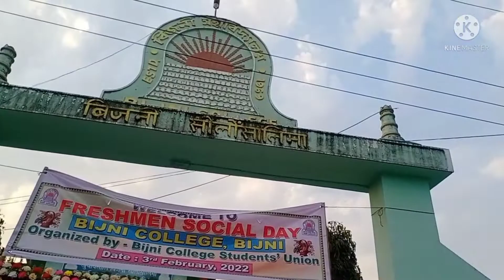Bijni collage (Freshmen social day.